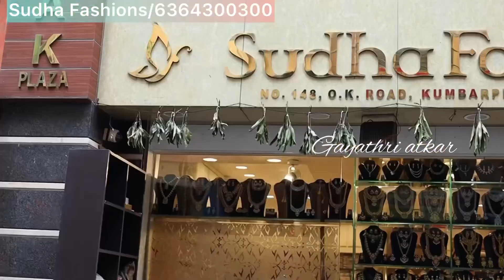Chickpet wholesale trending jewellery collections single piece courier available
Chickpet Bangalore wholesale jewellery collections single piece courier available

Shop name
Sudha fashions
128, O K Road, Kumbarpet
Bangalore-570002